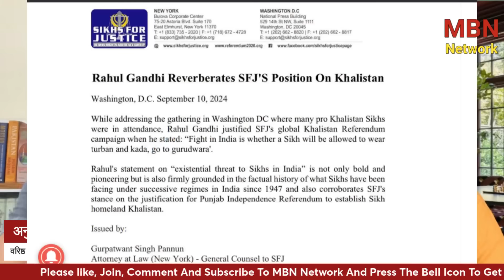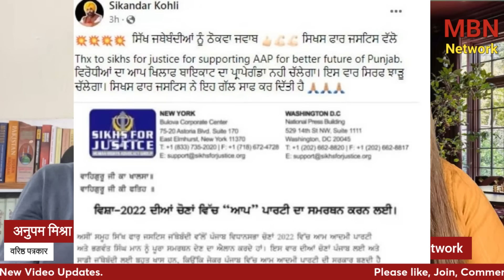Kharge ने चिट्ठी लिख कर Rahul Gandhi को बुरा फंसाया | Anupam Mishra | Manvinder Bhimber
Kharge ने चिट्ठी लिख कर Rahul Gandhi को बुरा फंसाया | Anupam Mishra |
Omkar Chaudhary